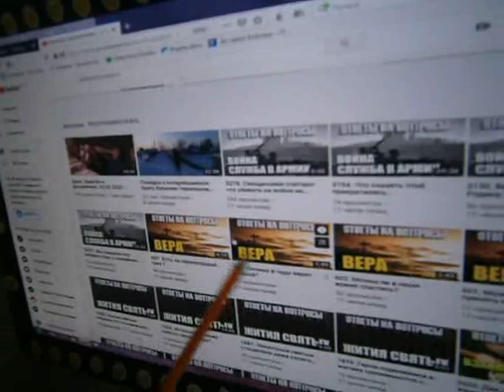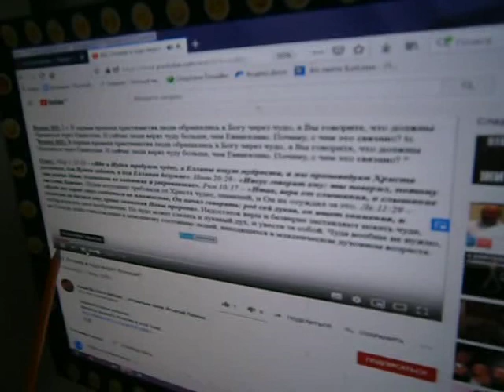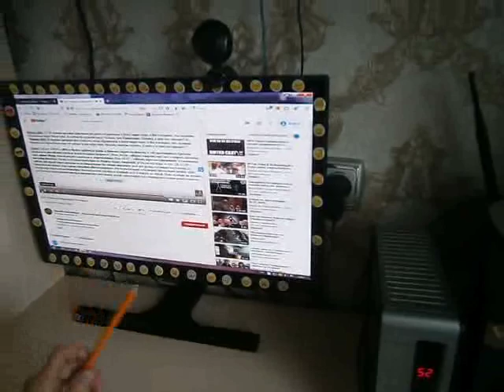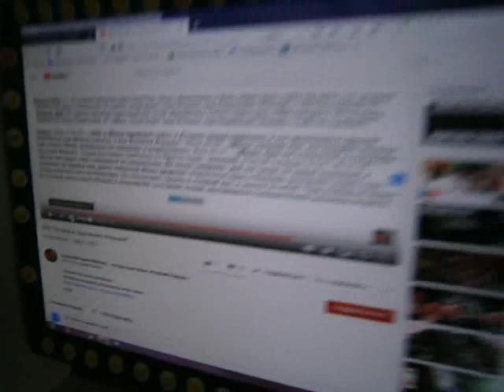№ 65 Как прибавить звук Отвечает Голубева Екатерина 02 01 20 г ~1